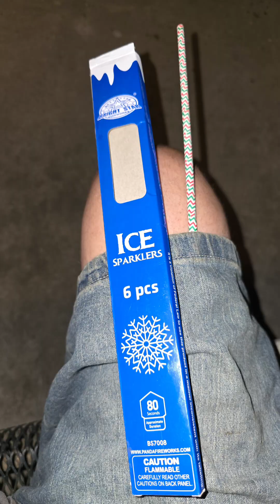Fireworks Thursday ( ICE SPARKLER) demo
Ice sparkler